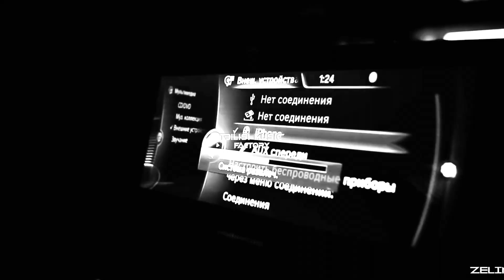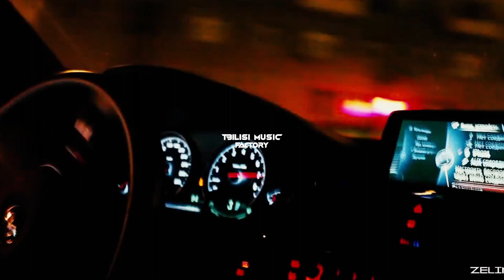MACAN - 20 🔥 (2022,ВИДЕО ПРЕМЬЕРА)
MACAN - 20 (2022,ВИДЕО ПРЕМЬЕРА) на канале TBILISI MUSIC FACTORY 😈

ТЕКС ПЕСНИ "MACAN - 20" 🔥
Я вспомню свои двадцать: темы, тусовки, тёрки
Кутузу разрезает переодетая в «M'ку» «пятёрка»
Меня девчонка ждёт дома, я с центра на тренировку
Утром в храм с пацанами (Е), в моей душе всё по полкам
Я бил и пропускал, извинялся и прощал
Был предан, но видит Бог: я никогда не предавал
Мог разбиться, но пролетал, сдаться, но газовал
Хотел влюбиться тыщу раз, но влюблялся, когда не ждал
Я менялся и вырастал, люди шли — я их отпускал
Обещав себе ночами: мой шлягер споёт квартал
Ставил и поднимал, потом ставил и прогорал
А время шло, и я видел, как Бог давал

[Припев]
Дорогу идущему на закат
Покой тем, кто не встал с новым рассветом
Демоны сбивают нас с координат
Но мы возвращаемся на сторону света
У нас вечно что-то не в такт
Нам бы жаркой зимы и прохладного лета
Но мы возвращаемся на сторону света (Е)
Бог давал и забирал, был выбор — я выбирал (Е)
Я оставлял долги и видел, как мне мои тоже кто-то оставлял
2018-ый, «девятка» режет квартал
Там, где не мог заработать, я попросту отбирал

Брат сказал: «Малой, how do you do?»
Посеешь характер сегодня — завтра пожнёшь судьбу
Выбирай сердцем путь и молись, чтобы не свернуть
Я прикрываю твою спину, но сильно не выпячивай грудь

Ветер уносит наше прошлое, брат
Ты учил меня молиться и заряжать автомат, да
И я молюсь, уходя и возвращаясь домой
Я иду, ведь я знаю, что Бог даёт